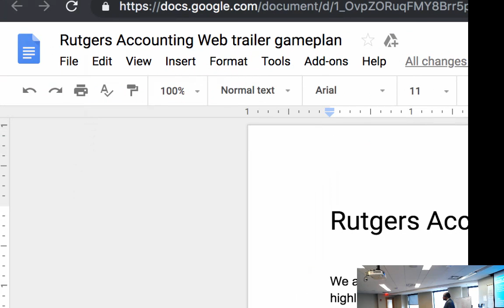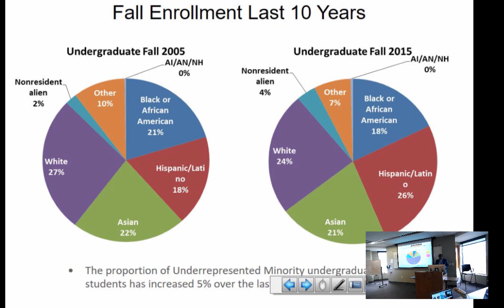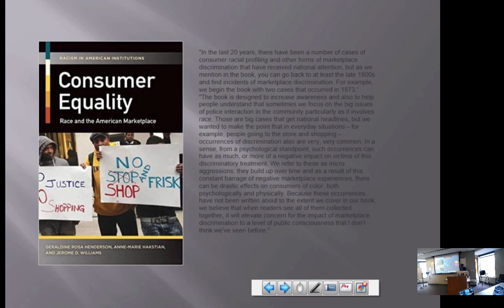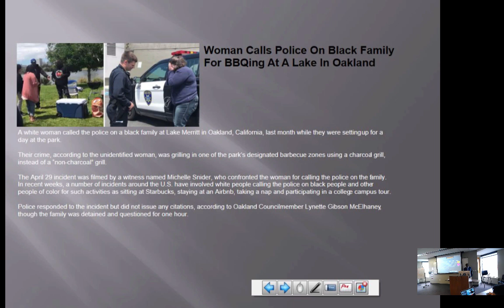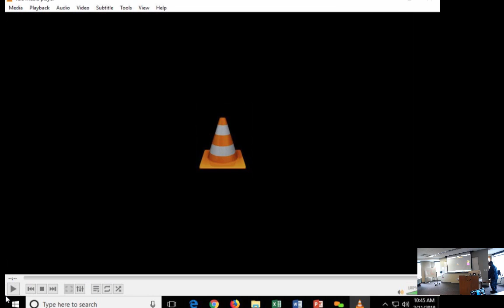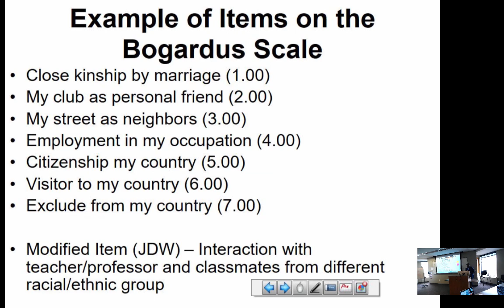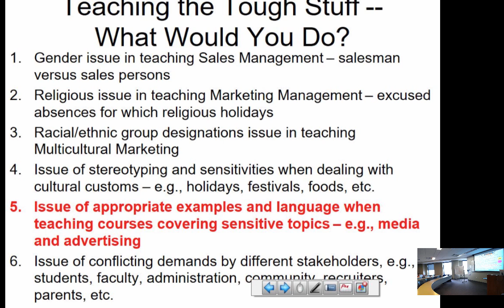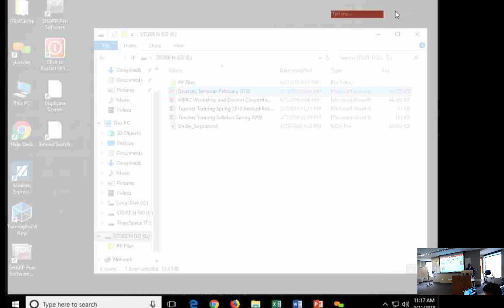Understanding Diversity in the Classroom - Training Teacher - L3 - Prof. Jerome Williams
Teacher Training
Lecture 4
Professor Goncalo

Time Stamps:
3:15 - Background about the professor
6:00 - Where has he taught
10:50 - Fall enrollment for the Las 10 years
12:25 Faculty Diversity
17:00 - Scenario
21:30 - Harvard Case Study
26:40 - Are there any protocols for the teachers to the gray area?
32:30 - Pen n state Black history month
43:40 - Lawsuit
48:59 - Teaching Award
50:43 - Gender Issues
56:15 - Religious Issue
1:01:55 - Racial ethnic/ group designation
1:10:40 - Advertising Examples